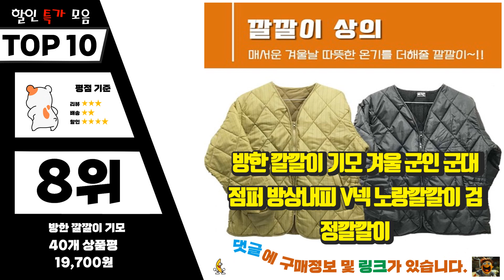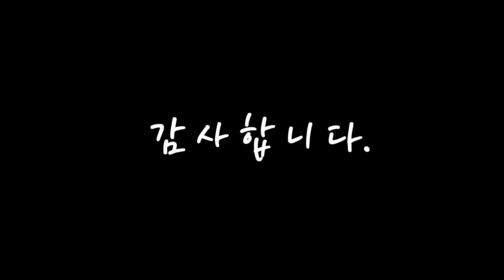깔깔이 진짜! 인기있는! 소개해드려요 추천 TOP10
❤️❤️❤️진짜! 인기있는! 깔깔이 소개해드려요❤️❤️❤️

[00:06]
10위. 라스코 남성용 뉴슬림 깔깔이 패딩 기모안감 [13,800원]

[00:11]
9위. 후앙스 3컬러 물결누빔 경량 퀄팅 자켓 IDJP-7603 [41,800원]

[00:17]
8위. 방한 깔깔이 기모 겨울 군인 군대 점퍼 방상내피 V넥 노랑깔깔이 검정깔깔이 [19,700원]

[00:22]
7위. 브이넥 깔깔이 (세트) 패딩 점퍼 바지 빅사이즈 누빔 내피 솜 경량 방한복 [26,700원]

[00:28]
6위. e편한 발열 차이나넥 깔깔이 검정 기모 방한 겨울 군인 군대 점퍼 깔바지 [29,800원]

[00:33]
5위. 비바로드 경량 깔깔이 누빔 점퍼 자켓 [17,000원]

[00:39]
4위. 노블진 1+1 군대 깔깔이 방한 기모 퀄팅 점퍼 따뜻한 보온 방상내피 패딩 [27,700원]

[00:44]
3위. 빅사이즈 포켓 기모 깔깔이 패딩점퍼 (DA028) [19,800원]

[00:50]
2위. 더메이커스 군대 깔깔이 패딩 방한 기모 겨울작업복 군용 내피 바지 [15,000원]

[00:55]
1위. 라이렉스 방한 깔깔이 기모 겨울 군인 군대 점퍼 방상내피 깔바지 [19,800원]